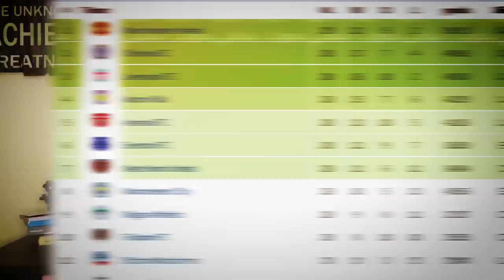توب 5 | أصعب أيام كريستيانو رونالدو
عاش كريستيانو رونالدو أياماً عظيمة لكنه عاش أياماً لصعبة.

هناك أيام كادت تحطم ثقة كريستيانو رونالدو بنفسه تماماً ..

فما هي أصعب 5 أيام في مسيرة الدون رونالدو ؟

حساباتي في شبكات التواصل:
تيلغرام :